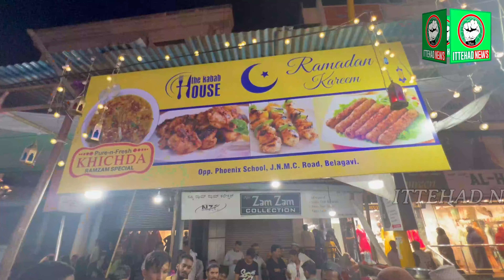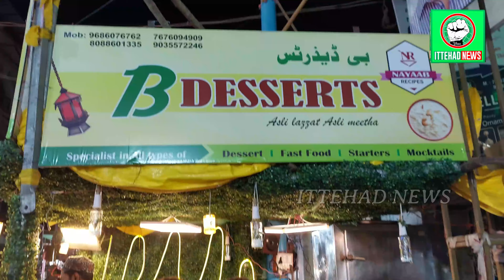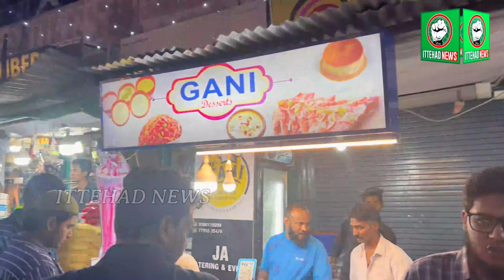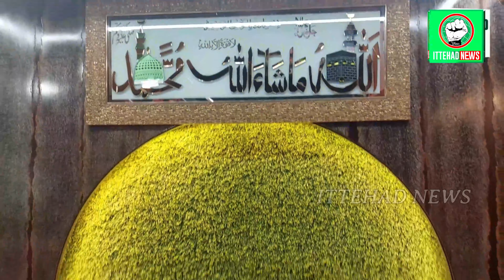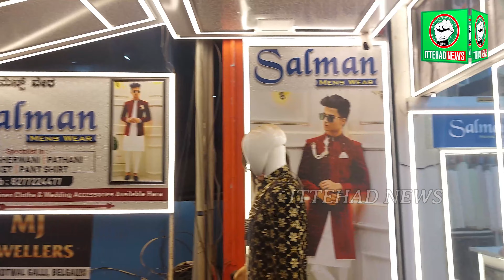ITTEHAD NEWS | BELGAUM |- BELGAUM SHAHAR ME RAMZAN KI RAUNAK (18-04-2023)